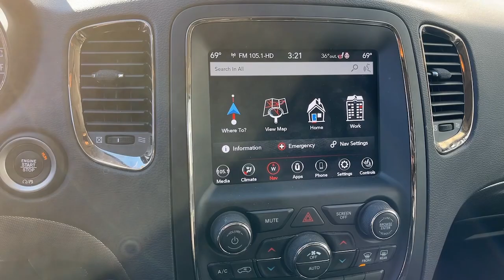2020 Dodge Durango GT Plus MA Dartmouth, New Bedford, Fall River, Wareham, Fairhaven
Pre-Owned 2020 Dodge Durango GT Plus available at Colonial South CJDR located in 42 State Rd, Dartmouth, MA, 02747. Servicing the Dartmouth, New Bedford, Fall River, Wareham, Fairhaven area.

Hop into the  2020  Dodge Durango.  The Durango delivers rugged full-size SUV power and capability, advanced safety features, refined comfort, third-row spaciousness, and the bold spirit born of muscle car heritage. The following are some of this vehicles highlighted options: Heated Steering Wheel
, V6 Cylinder Engine, Remote Engine Start, Heated Rear Seat(s), Power Liftgate, Heated Front Seat(s), Power Driver Seat, Alarm, 8-Speed A/T, Auxiliary Pwr Outlet. Seriously powerful. Stylishly comfortable. The Durango awaits.